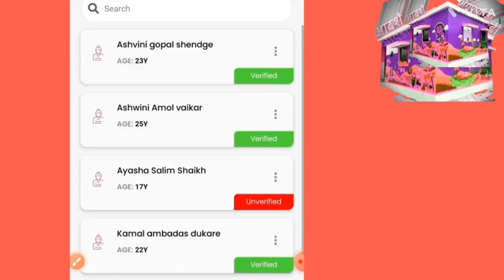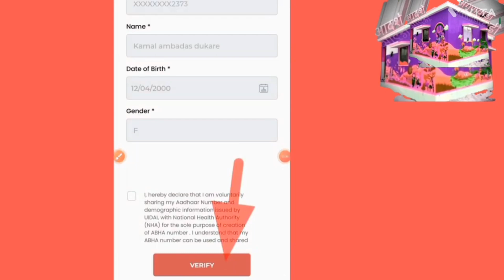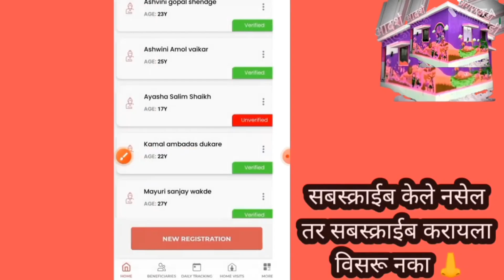ABHA आयडी काढा/बिना ओटीपी/पाच मिनिटात POSHAN TRACKER ABHA ID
पोषण ट्रॅकर मध्ये ABHA आयडी कसा काढायचा.

पोषण ट्रॅकर मध्ये कोणत्या लाभार्थ्यांचा ABHA आयडी तयार करायचा. ABHA आयडी बिना ओटीपी आपण तयार करू शकतो.प्रथमरीत्या त्या लाभार्थ्याचा मोबाईल नंबर फक्त व्हेरिफाय करणे आवश्यक आहे.याबद्दल सविस्तर माहिती या व्हिडिओमध्ये सांगितलेली आहे.
ABHA ID of which beneficiaries to create in poshan Tracker.  We can create ABHA ID without OTP. First of all it is necessary to verify the mobile number of the beneficiary. Detailed information about this is given in this video.